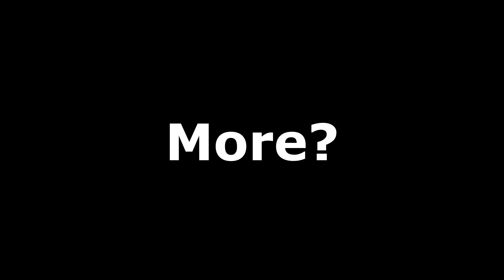"Great Power Come With Great........ Consequence!!!"